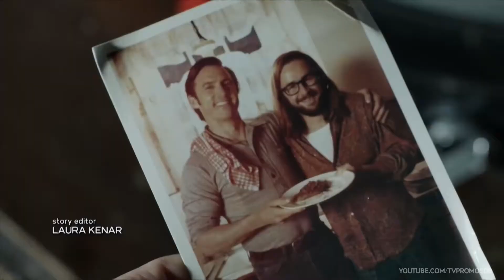This Is Us 5x11 Promo "One Small Step..." (HD)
This Is Us 5x11 "One Small Step..." Season 5 Episode 11 Promo - Kevin and Madison get an unexpected guest.

This Is Us 5x11 Promo/Preview "One Small Step..."
This Is Us Season 5 Episode 11 Promo

» Watch This Is Us Tuesdays at 9:00pm/8c on NBC
» Starring: Mandy Moore, Milo Ventimiglia, Justin Hartley, Chrissy Metz, Sterling K. Brown